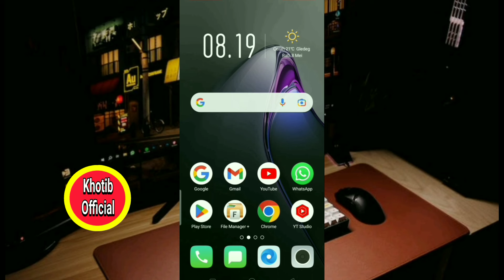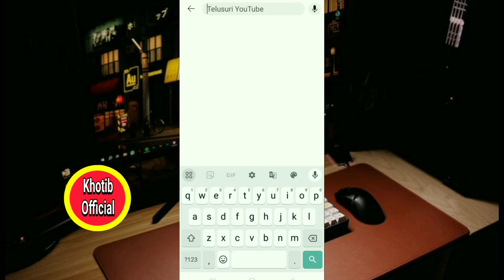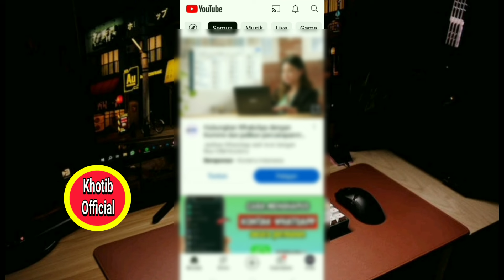Update 2024! Cara Menghapus Histori Tontonan Video YouTube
Saat ini youtube telah menjadi platform unggulan untuk menonton beragam konten video.Tetapi pada saat anda menonton video youtube, secara otomatis riwayat tontonan video youtube akan tersimpan.Nah, pada video tutorial ini saya menjelaskan cara mudah untuk menghapus semua riwayat tontonan video youtube tanpa bekas dan semoga bermanfaat.